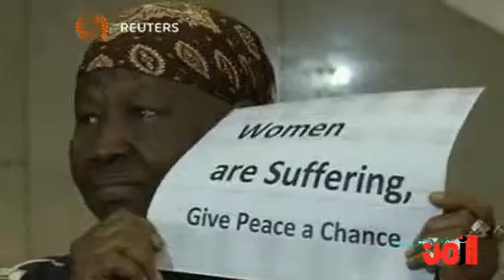فشل محادثات السلام في جنوب السودان مع عدم التوصل اتفاق